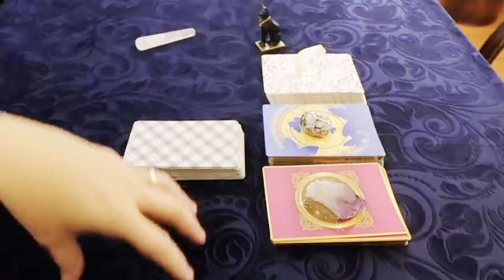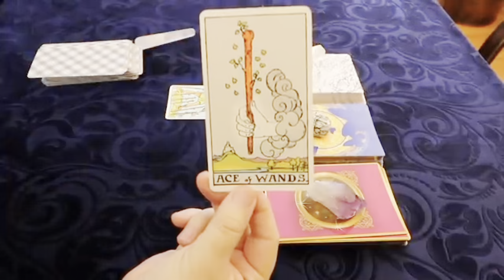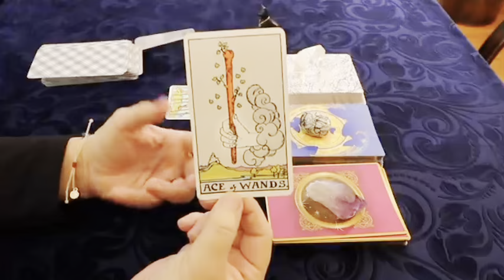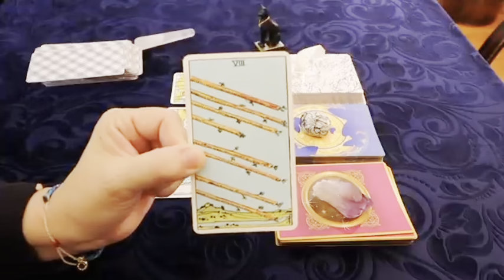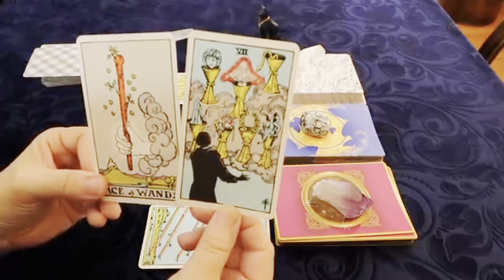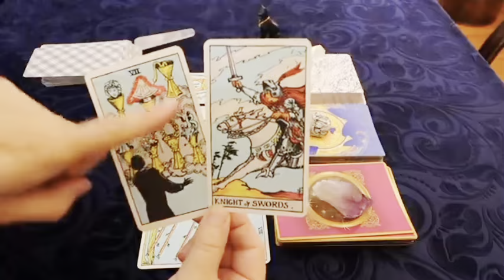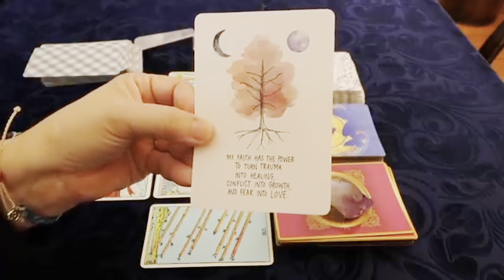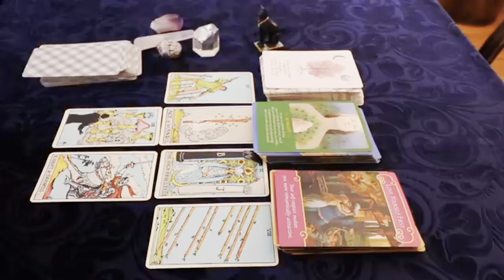SAGITTARIUS Next 24 hours ❤️THIS MADE ME CRY Never expected this at the end !!!❤️Tarot Reading